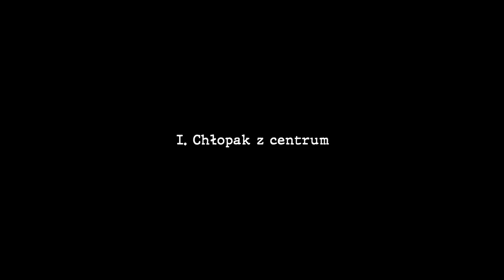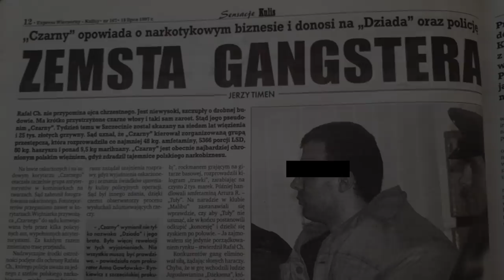Wiktor "ŻYD" Fiszman - rezydent białoruskiej mafii w Szczecinie | Profil Gangstera #13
Wiktor Wiktorowicz Fiszman był przedstawicielem białoruskiej mafii w Szczecinie. Działał w grupie niejakiego "Niedźwiedzia", który rządził Mińskim półświatkiem, jednocześnie działał w Polsce jako przedstawiciel rosyjskojęzycznych grup przestępczych. Działalność Fiszmana w Polsce nie trwała długo, zaczęły się spory z lokalnym półświatkiem, które doprowadziły do dintojry. Chcesz wiedzieć jak skończyła się jego historia? Obejrzyj ten materiał!

▶ Produkcja i montaż: Ogrody Grupa

0:00 Wstęp
1:11 Chłopak z centrum
1:35 Znajomość z "Niedźwiedziem"
2:12 Gang z "Centr"
3:14 Wojna pokoleń
4:30 Pierwszy wyrok
5:14 Poszukiwany i ucieczka do Polski
6:57 Rezydent białoruskiej mafii w Szczecinie
8:07 Rozwój interesów w Szczecinie
8:57 Konflikt z Gangiem "Oczki"
11:02 Śmierć

Źródła użyte w filmie:
Książka "Ruska mafia" - Artur Górski i Nazar M.
Ujęcia z serialu "Alfabet Mafii" reż. Artur Kowalewski (2004)
Portal "PrimeCrime"
Archiwum Komendy Głównej Policji i Centralnego Biura Śledczego
Archiwum Miasto Szczecin
Archiwum PRL
Archiwum PAP
Archiwum Gazeta Wyborcza